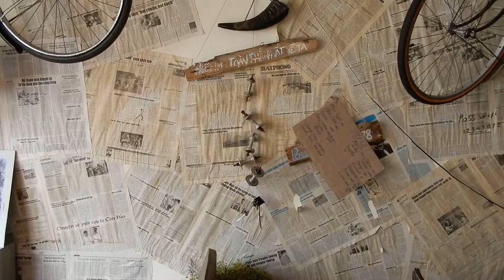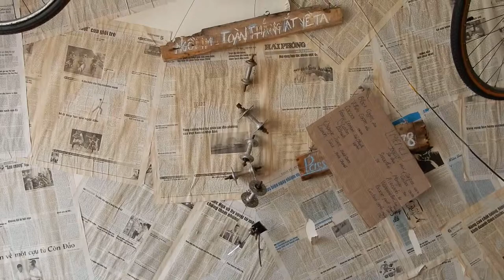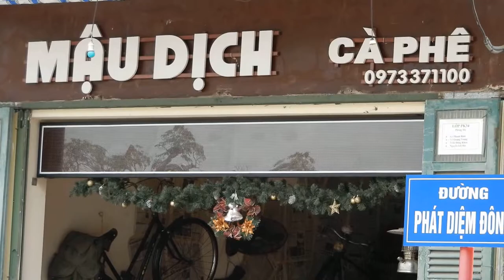Cafe Mậu Dịch ở Kim Sơn Phát Diệm